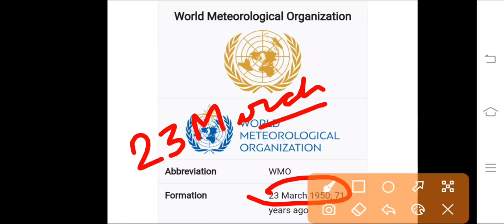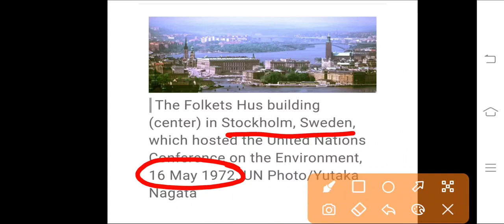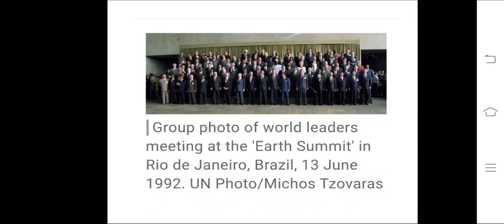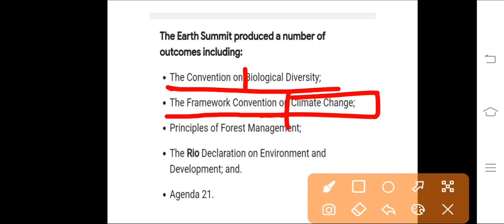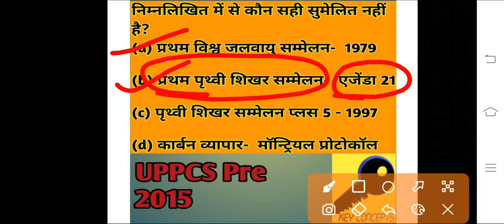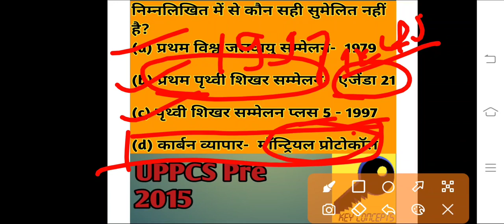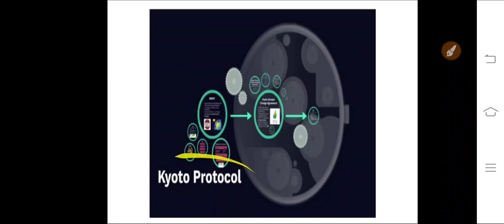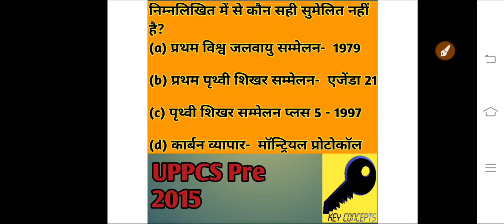UN||WMO||UNEP||Montreal Protocol||Kyoto Protocol|| Agenda 21||Carbon Market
World climate conference
Earth summit 1992
Earth summit plus 5 in 1997
Kyoto protocol
Montreal protocol
Carbon trading